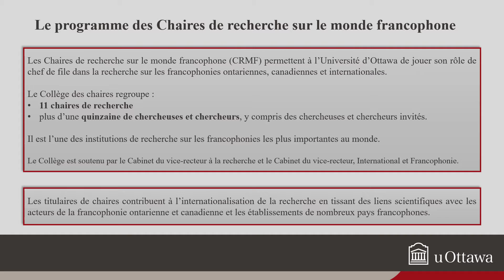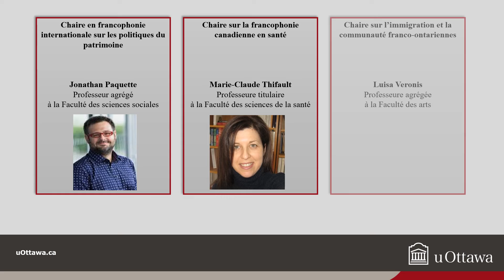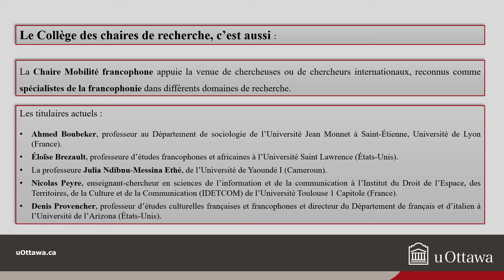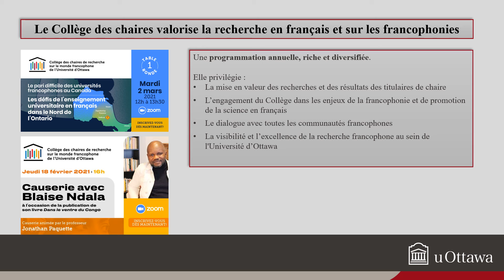Le Collège des chaires de la francophonie CSPC 2021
Le programme des Chaires de recherche sur le monde francophone (CRMF) est l’une des plus importantes dynamos de la recherche sur la francophonie sur le campus, en Ontario français, au Canada et dans le monde.
Il regroupe 10 chaires dont les recherches sont axées sur des problématiques de santé, d'immigration, de culture et de droits linguistiques, liées à la Francophonie ontarienne, canadienne, ainsi qu'à celle des Amériques et de la sphère internationale. Il inclut aussi la première Chaire Senghor octroyée par le Réseau international des Chaires Senghor de la Francophonie (RICSF) et une Chaire de Mobilité francophone.